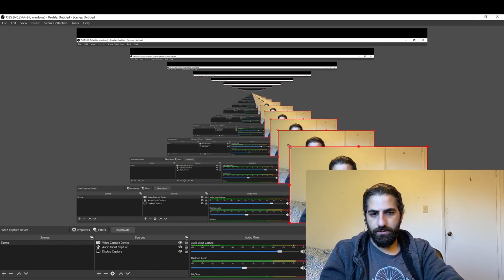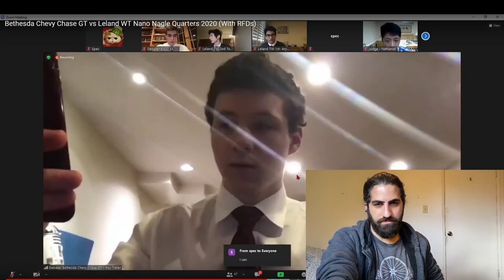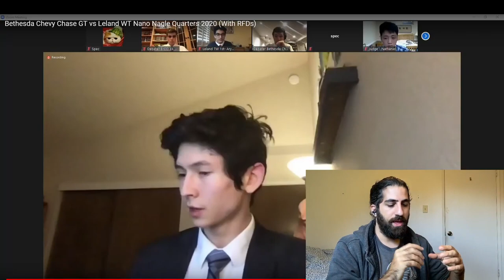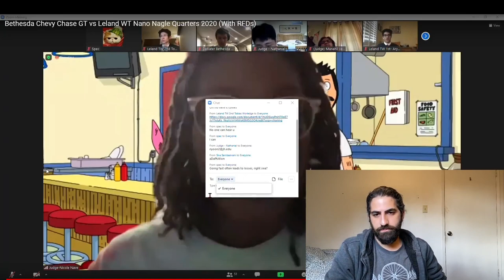Analysis request: Bethesda Chevy Chase GT vs Leland WT Nano Nagle Quarters 2020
Proteus Debate Academy is a project by Sasan Kasravi and Paul Villa to increase equity in academic debate by providing high quality coaching resources for free.

0:00 - Introduction
5:00 - What we have coming up
7:25 - Neg Constructive
10:34 - Denying the Antecedent
15:38 - Long Link Chains
25:55 - Arguments Need Uniqueness
27:08 - Aff Constructive
31:12 - Quantifying Impacts
35:02 - First Crossfire
46:36 - Neg Rebuttal (Paraphrasing theory gets run here)
48:00 - Theory argument structure
52:06 - Neg Rebuttal (take two)
54:32 - RVIs
1:01:07 - Executing on Your Partner’s Cross-ex Setups
1:07:12 - Aff Rebuttal
1:11:42 - Don’t Vote on Potential Abuse
1:14:17 - Voters in Theory Debate
1:18:45 - Counter Interpretations
1:23:13 - Answering Theory
1:35:19 - Second Crossfire
1:44:20 - Negative Summary
1:48:50 - Not Seeing the Forest for the Trees
1:51:50 - Aff Summary
1:53:36 - Not Having a Counter Interp is bad
1:59:41 - Necessary but Insufficient clauses
2:04:46 - Cowardice Is a Voting Issue
2:08:37 - Grand Crossfire
2:10:10 - How to Deal With Question Dodging
2:15:46 - Sequencing Arguments When Theory Is Involved
2:19:27 - Neg Final Focus
2:21:47 - “Sequencing Arguments When Theory Is Involved” ’s Bogus Journey
2:27:37 - Aff Final Focus
2:31:30 - My Thoughts On This Debate and How Judges Might View It
2:38:18 - Judge 1 RFD (Hey, Nathaniel!)
2:39:52 - The Judge Is Never Wrong
2:46:20 - Judges Often Pick Their Easiest Option
2:49:16 - Judge 2 RFD
2:50:00 - Debate Inclusively. Don’t Exclude Lay Judges By How You Debate
2:52:18 - Judge 3 RFD (from the judge I’m guessing did Policy)